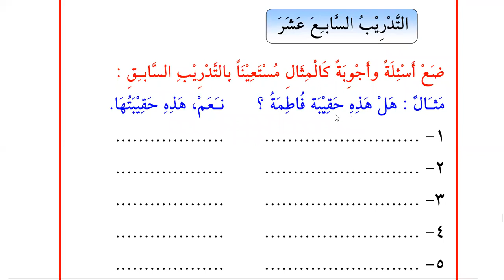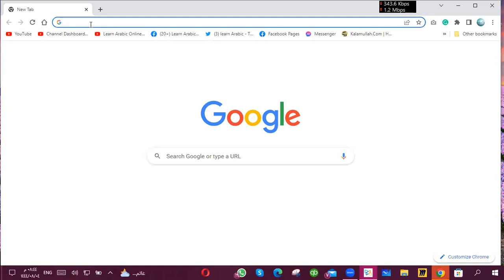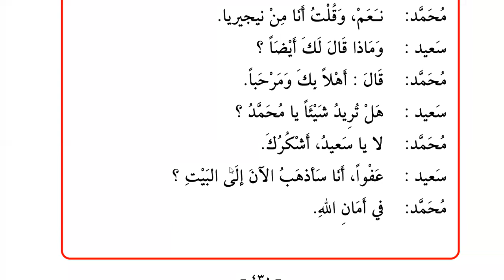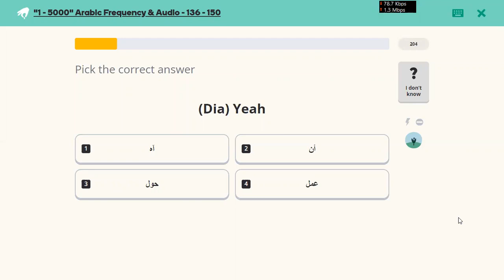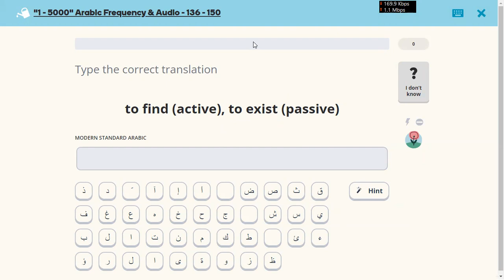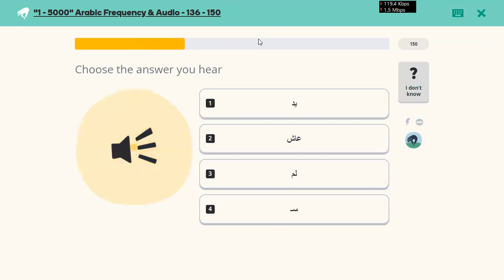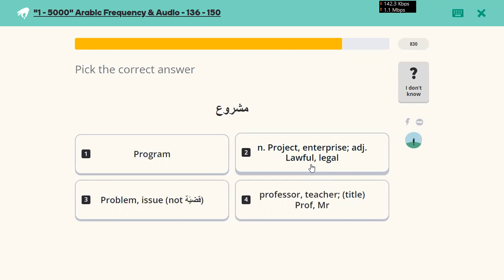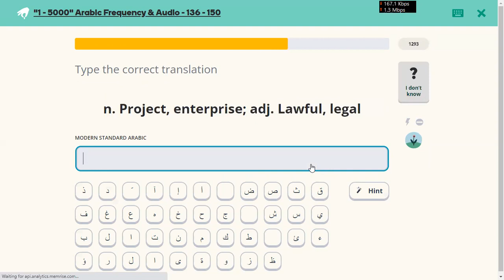Learn Arabic | Day 60 | الكتاب الأساسي ١ | chapter 27